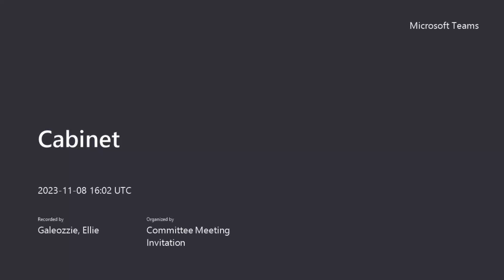Cabinet Meeting 8th November 2023